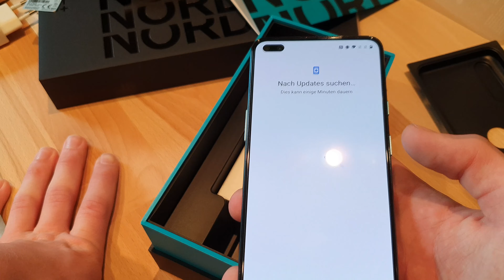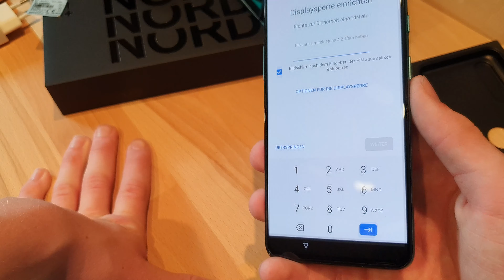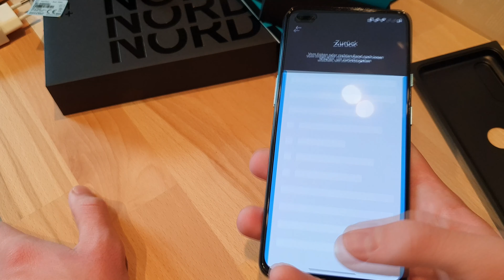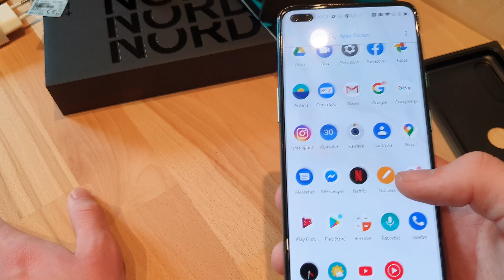OnePlus Nord: Unboxing, einrichten und erster Eindruck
Mit dem neuen OnePlus Nord möchte OnePlus wieder zurück in die Zukunft. Ein günstiges Smartphone mit Flaggschiff Spezifikationen. Ich habe das Gerät in diesem Video ausgepackt, eingerichtet und meinen ersten Eindruck geschildert.